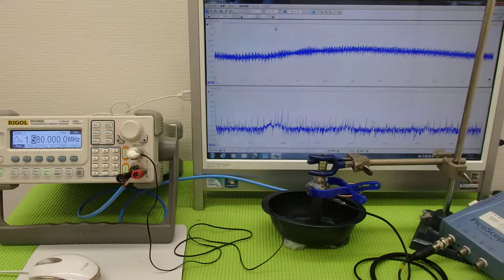ＬＣＰ樹脂容器を利用した超音波実験 ultrasonic-labo